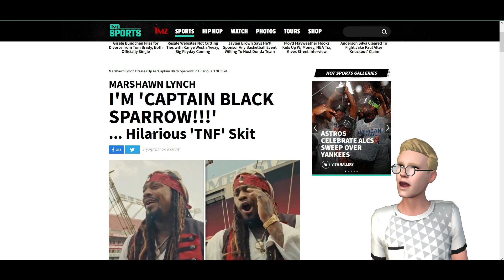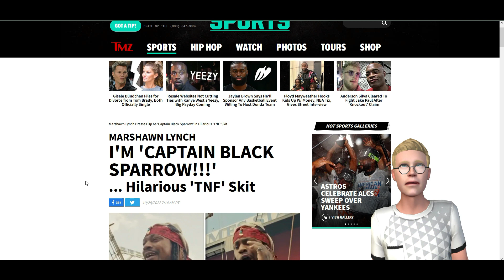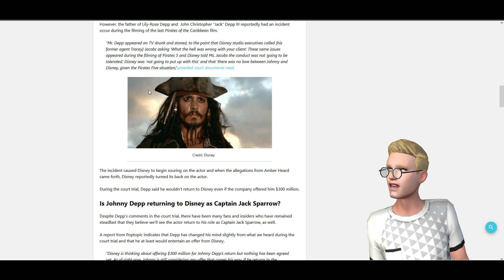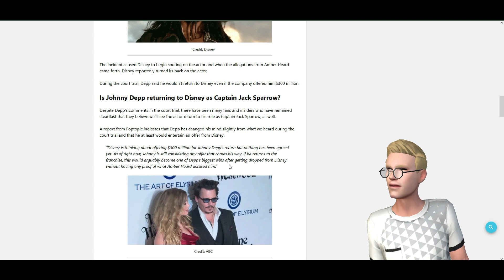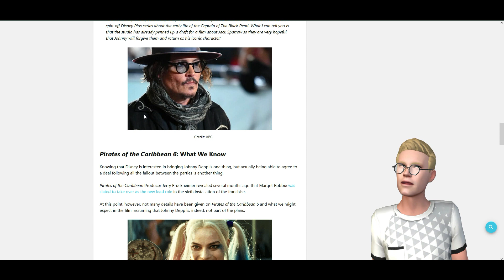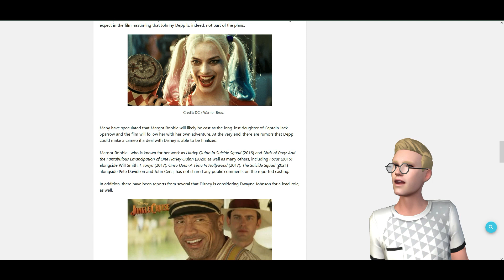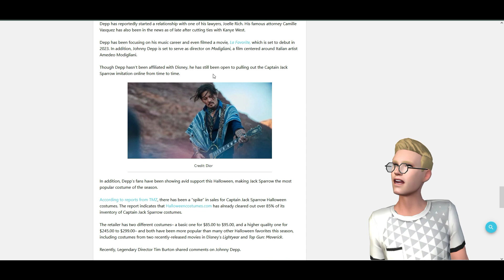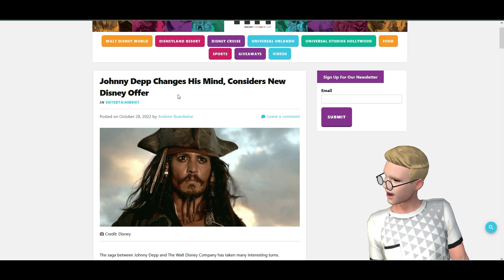Johnny Depp offered POTC 6 and a TV series by Disney! Do my eyes decieve me? Can it be so?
Some incredibel news coming out of "Inside the Magic" an independent website based in Orlando Florida which has ties to Disney. They are reporting that Johnny Is being offered huge sums of money for 2 things. 1 POTC6 and a POTC TV series! WOW!